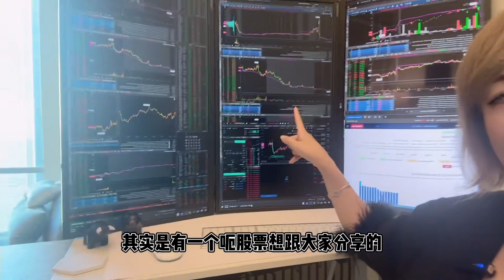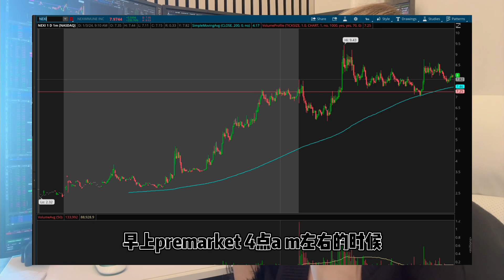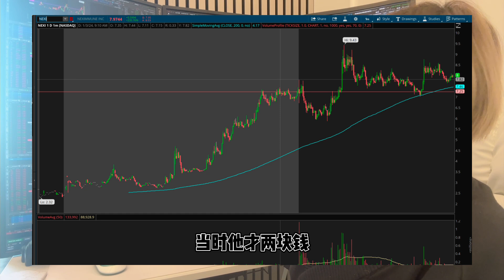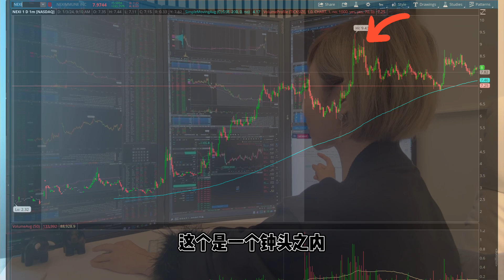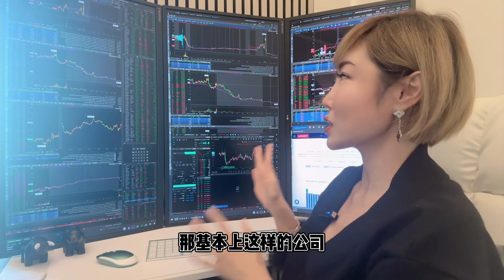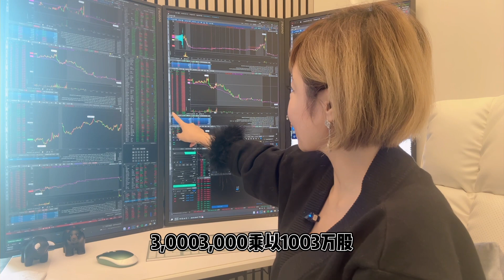初學者最友好戰略和時間「日內交易賺錢法」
【歡迎加入我們 交易聊天室 chatroom➡️ 邀請連結 🔗

📈Karisma Kapital Academy全中文日內交易課程📉【日內交易課投資學校Karisma  Kapital learning Academy 官方網站】：

💻 完全網路🛜自學課程+一對一有問必答
從初級到高級，網路自學課程隨時學、無期限！

《👑 Lifetime VIP》
🎯 永久一對一指導
✅ 全部課程免費
📩 隨時問老師，持續陪伴你的交易成長！
🎯免費Watchlist 和市場Recaps

《🚀 Masterclass 課程》
💡 兩種選擇：期權 / 日內交易
📅 3個月密集陪跑
👩‍🏫 三個月2小時一對一教學
🎁 部分課程免費，針對專項提升交易技能！

《💎Platinum 一年一對一課程》
📆 一年內不限次數導師👩‍🏫有問必答
📈 日內交易+期權 初級和中級全課程
🎯免費一年Watchlist 和市場Recaps

【唯一的Instagram】：🆔   Kalinangram
【唯一的小紅書】：香里奈KALINA 🆔  Kalinangram